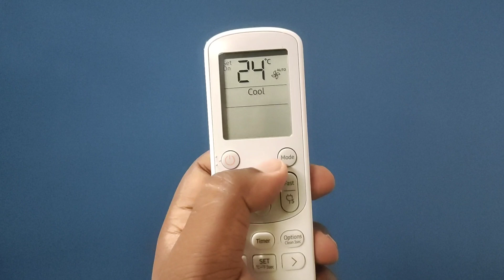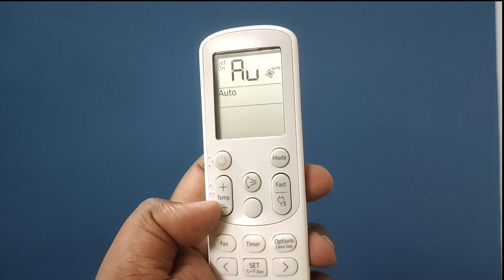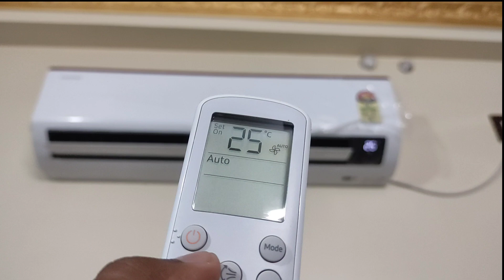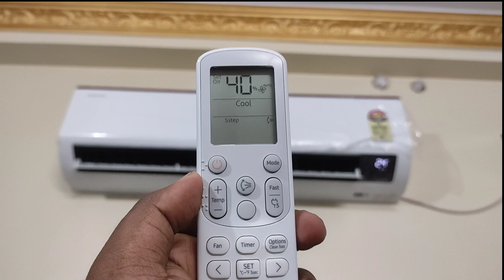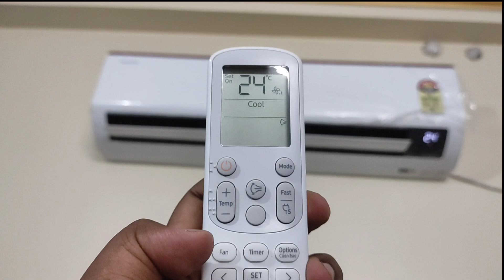Samsung AC Top Features : Windfree Technology, Powerful Cooling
⬇️ BEST BUY LINK ⬇️
👉 Samsung 1.5 Ton 3 Star Wi-fi Split AC

👉 Daikin 1.5 Ton 5 Star Inverter Split AC
👉 Daikin 1.5 Ton 3 Star Inverter Split AC

👉 Panasonic 2 Ton Split Smart AC